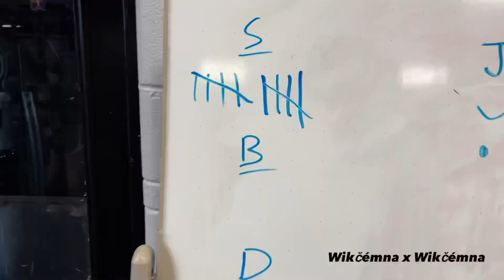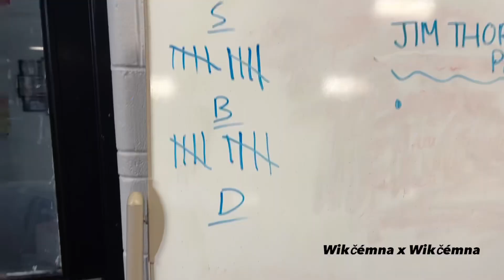Shades of Thorpe Challenge Pt. 3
April 16th: Jim Thorpe Day

Celebrate by going to the gym and attempting the Shades of Thorpe Challenge.

Inína de taku po (resilience is key)

(We advise proper warm-up and are not responsible for injuries that may occur from this workout. Strive for success at your own risk)